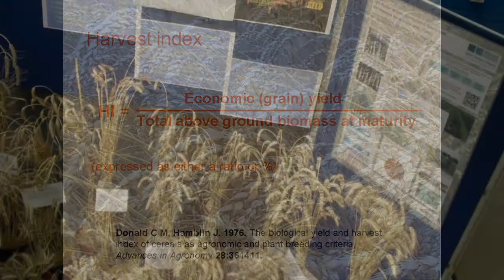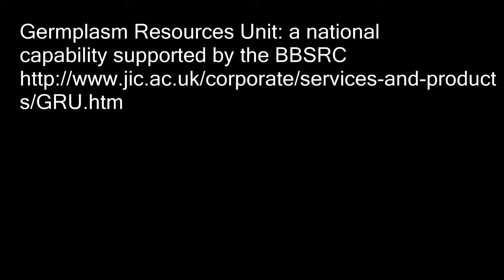GRU Information Resource 6: Harvest Index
Explanation of the term 'Harvest Index', what it means and how it is calculated. Mention of the significance of the introduction of reduced height genes into breeding and the associated increase in harvest index.